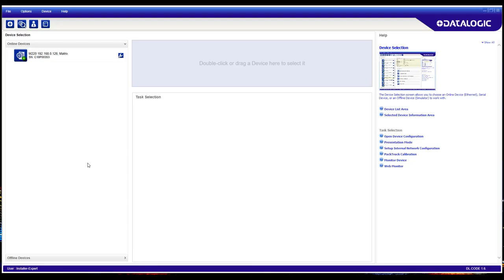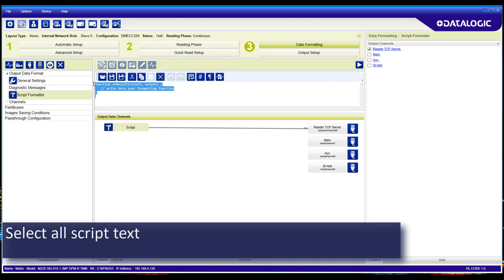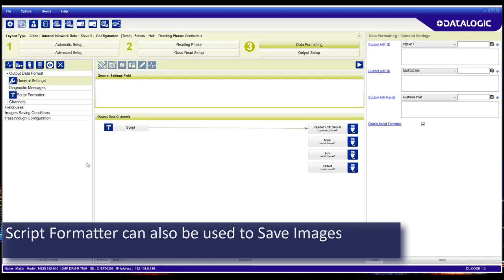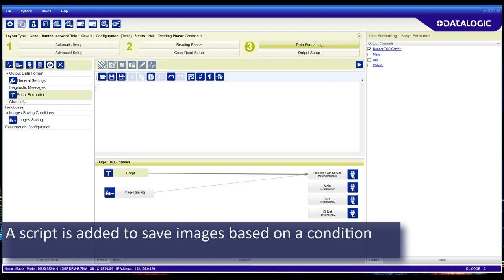New DL.CODE 1.6 for Matrix Series | Script Formatting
Script Formatting is designed to allow the highest level of output message configuration instead of the standard Output Message Tools.

The Output Message can be fully designed to the required specifications of the customer.